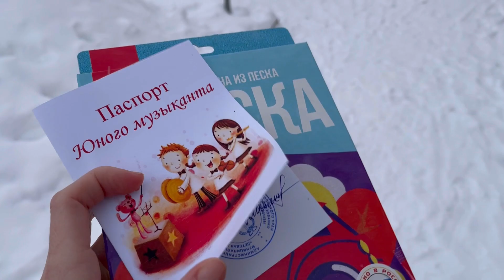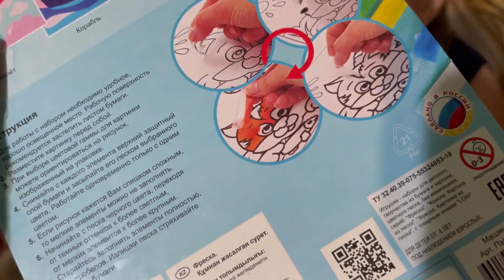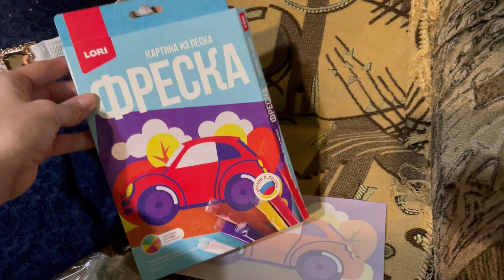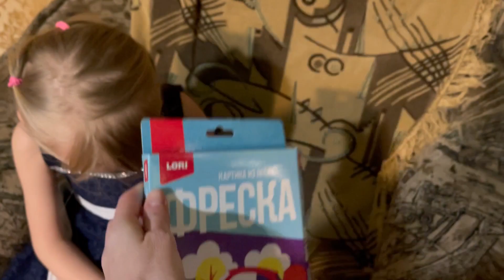✨сбылась мечта ребенка)❇️праздник🎁паспорт и подарки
канал отчаянной домохозяйки) уютные, душевные и семейные влоги, а также мотивация на уборку и расхламление